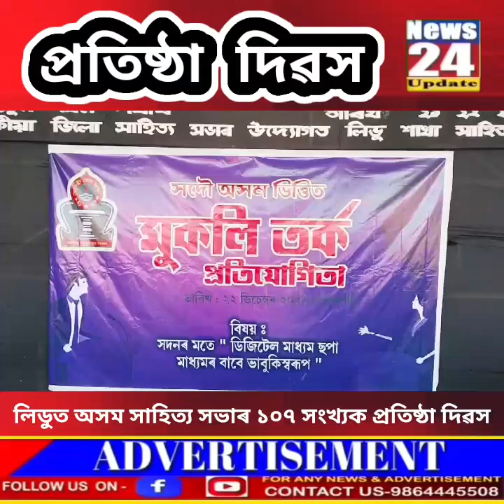লিডুত অসম সাহিত্য সভাৰ ১০৭ সংখ্যক প্ৰতিষ্ঠা দিৱস